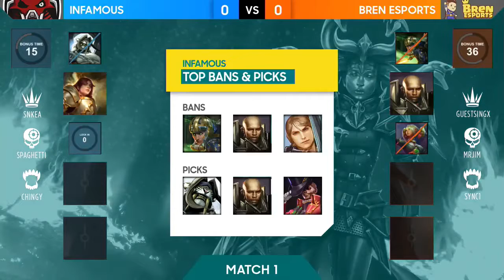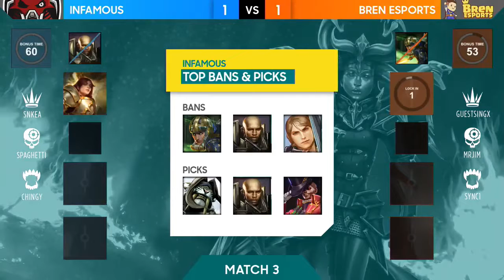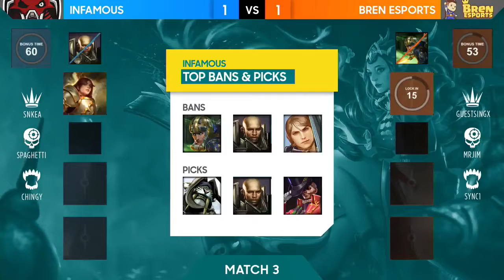INFAMOUS vs BREN ESPORTS - SEMIFINALS - Vainglory 8 SEA | Split 1 - Week 3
FULL GAME: INFAMOUS vs BREN ESPORTS - SEMIFINALS - Vainglory 8 SEA | Split 1 - Week 3 .

FULL GAME: BREN ESPORTS vs INFAMOUS - SEMIFINALS - Vainglory 8 SEA | Split 1 - Week 2 .

Game 1 Game 2 Game 3 Thank u for Watching, don't forget .

FULL GAME: INFAMOUS vs NEBULAE - FINALS - Vainglory 8 SEA | Split 1 - Week 3 .